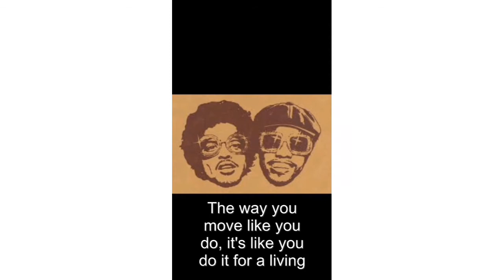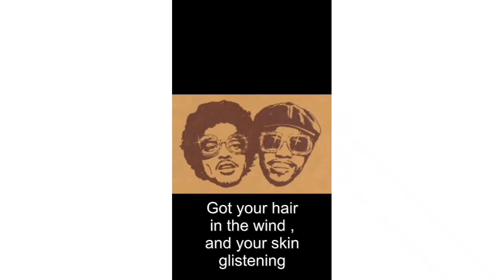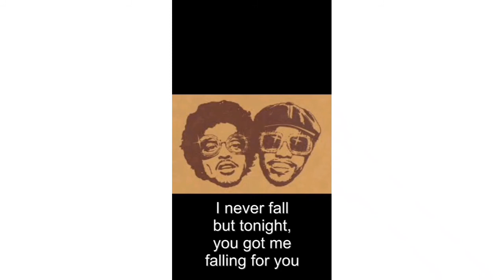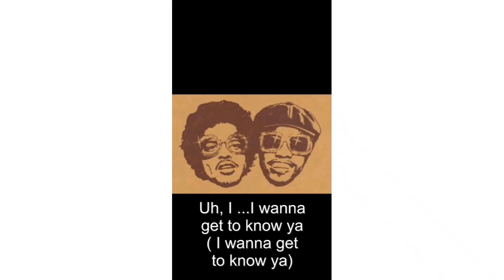Skate Lyrics by Bruno Mars and Anderson. Paak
Video Created by Ariana in Ariana's D, G and MM